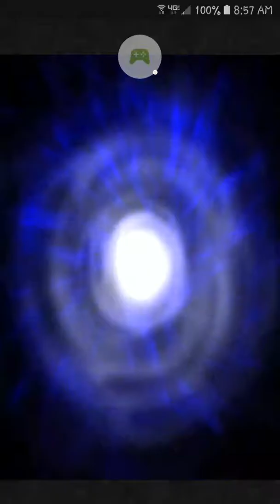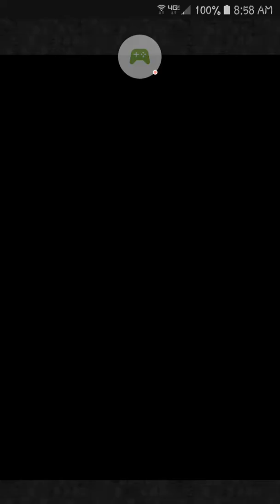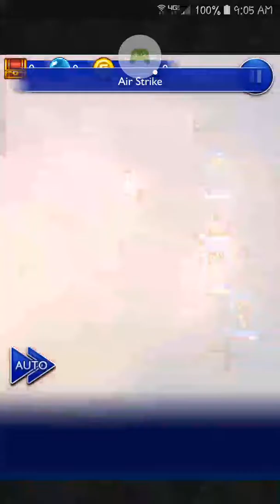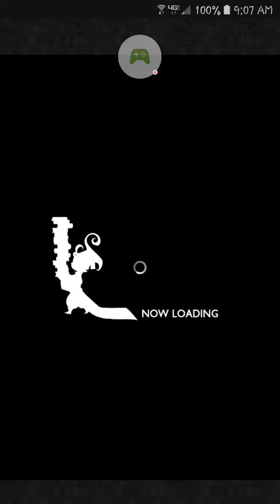FFRK [The Nightmare] Part 6-3 (Northern Cross) FF7's The Four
130 difficulty boss fight against FF7 realm's 'The Four': Shake, Gorkii, Chekhov, and Staniv, in the Nightmare dungeon for the 'Northern Cross' celerity skill.. on Final Fantasy Record Keeper (global version).
Target scores are to slow Shake (top right) and Gorkii (bottom left). Tempo Flurry got that done on both of them for me.
All 4 enemies stick to physical attacks, so boosting physical defense (and lowering their physical damage) simplifies the fight fairly well. An occasional gravija was the only magic damage dealt, but since that effects the targets HP directly.. can't exactly defend against it unless you have a magic-avoiding soul break buff active.